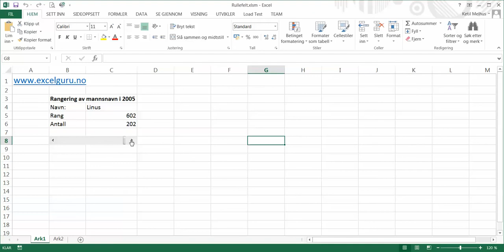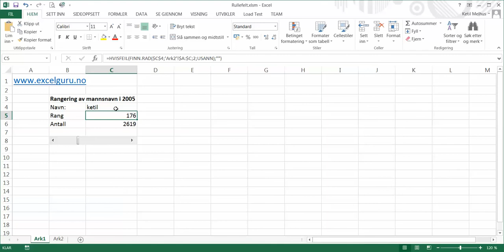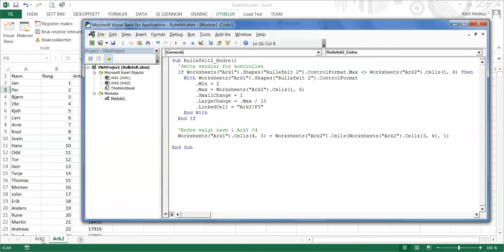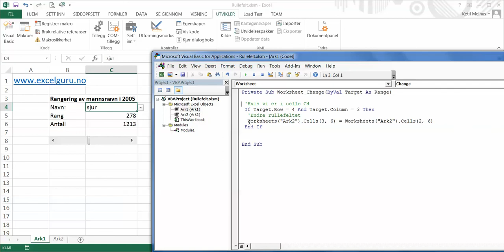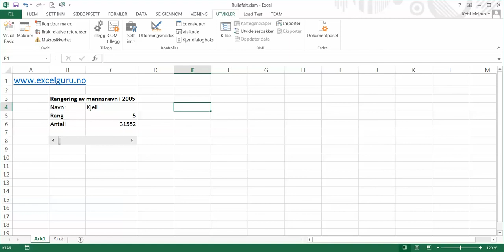Excel på norsk: Bruke Rullefelt (Scroll bar) i regnearket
Her ser vi på hvordan vi kan bruke et rullefelt for å bla i en liste som viser populariteten til norske menns fornavn. I tillegg finner du eksempler på Datavalidering, HVISFEIL(), SAMMENLIGNE(), FINN.RAD(), ANTALL.HVIS() og litt VBA kode.
(VLOOKUP)